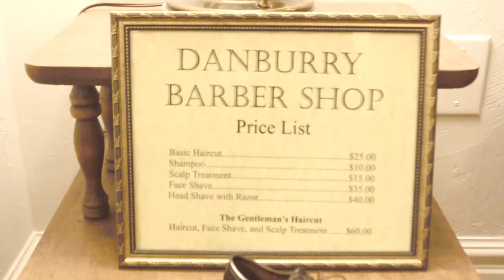Danburry Barber Shop: Haircut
Filmed, Edited and Produced by Justice Goble

Starring Eric Willis and Drew Danburry

Music by Drew Danburry and featured on the album Goodnight Dannii. The song is entitled "Nirvana, by Kurt Cobain".

R.I.P. Danburry Barber Shop. Thanks for good times, love and support.